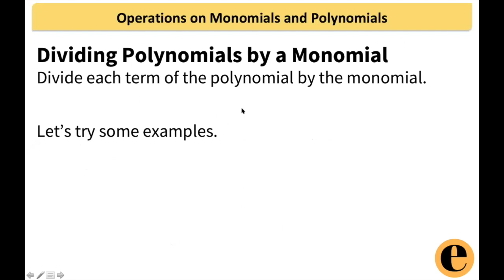Dividing Polynomials | Algebra | College Entrance Test Review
This topic follows the lessons learned from dividing monomials and uses the same principles to discuss dividing polynomials; specifically dividing polynomials by a monomial.

0:12 :  Start of discussion and examples
3:27 : Sample problems

All review materials are available on our Facebook group and all the live lectures are edited for YouTube.

E-SKUL NG BAYAN is an educational YouTube channel that aims to level the playing field for High School students when it comes to College Entrance Tests by providing FREE lecture videos and review materials.

TARA, ARAL!